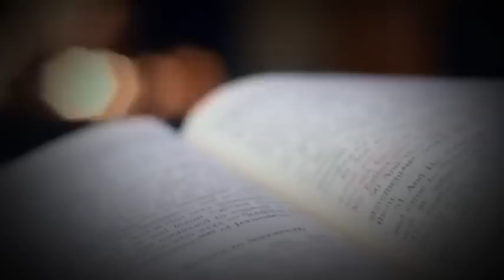Anti-Katoliko na naniniwala noon na ang Katoliko ay sa impyerno daw, Bakit siya magpapari ngayon?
Ito ang converesion story ni Bro James nga isang handog Born Again at naniniwalang pwedi naman lilipat sa ibang born again wag lang sa simbahang Katoliko.

Piro bakit siya magpapari na ngayon?